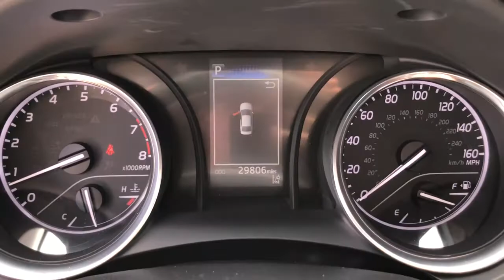2019 Toyota Camry Mesa, Tempe, Chandler, Scottsdale, Gilbert, AZ 210451A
Super White Used 2019 Toyota Camry available in Mesa, Arizona at Riverview Toyota. Servicing the Tempe, Chandler, Scottsdale, Gilbert, AZ area.

Riverview Toyota
2020 W. Riverview Auto Drive

KBB.com 10 Best Sedans Under $30000. Boasts 39 Highway MPG and 28 City MPG! This Toyota Camry delivers a Regular Unleaded I-4 2.5 L/152 engine powering this Automatic transmission. Call for exact specifications.*This Toyota Camry Comes Equipped with These Options *Valet Function Urethane Gear Shifter Material Trunk Rear Cargo Access Trip computer Transmission: 8-Speed Direct Shift ECT-i Automatic -inc: sequential shift mode Transmission w/Sequential Shift Control Toyota Safety Sense P Tires: P215/55R17 AS Strut Front Suspension w/Coil Springs Steel Spare Wheel.* This Toyota Camry is a Superstar! *KBB.com 10 Most Comfortable Cars Under $30000 KBB.com 10 Best Sedans Under $30000 KBB.com Best Resale Value Awards KBB.com Brand Image Awards.* Stop By Today *Live a little- stop by Riverview Toyota located at 2020 West Riverview Auto Dr Mesa AZ 85201 to make this car yours today!*ESTIMATE MPG*EPA mileage ratings are supplied by Chrome Data Solutions LP for comparison purposes only. Your actual mileage will vary depending on how you drive and maintain your vehicle driving conditions battery pack age/condition (hybrid models only) and other factors.*PRICING*Vehicle pricing is believed to be accurate. Tax title and registration are not included in prices shown unless otherwise stated. Manufacturer incentives may vary by region and are subject to change. Vehicle information & features are based upon standard equipment and may vary by vehicle. Monthly payments may be higher or lower based upon incentives qualifying programs credit qualifications residency & fees. No claims or warranties are made to guarantee the accuracy of vehicle pricing payments or actual equipment. Call to confirm accuracy of any information. Purchase price does not include tax title license finance charges $499 doc fee and any dealer add-ons. Vehicle reconditioning and or certification may require additional fees. Please verify all information. We are not responsible for typographical technical or misprint errors. Inventory is subject to prior sale.